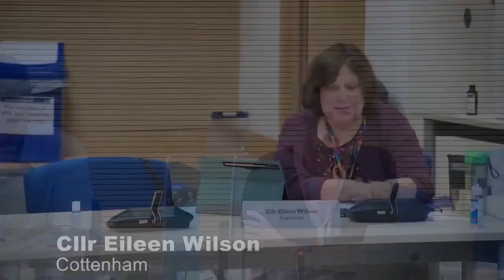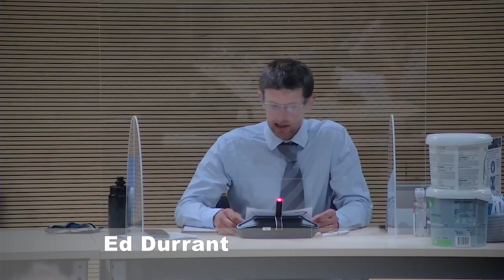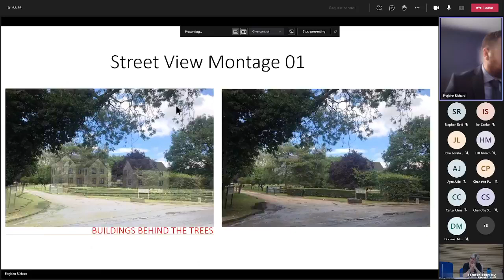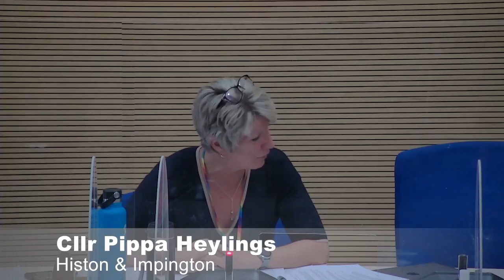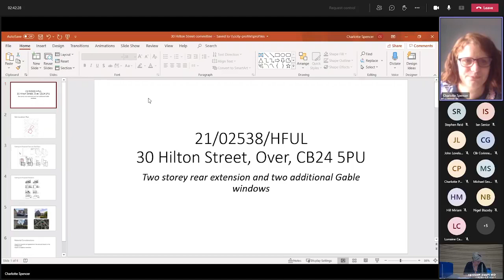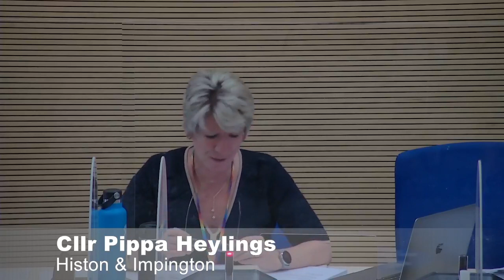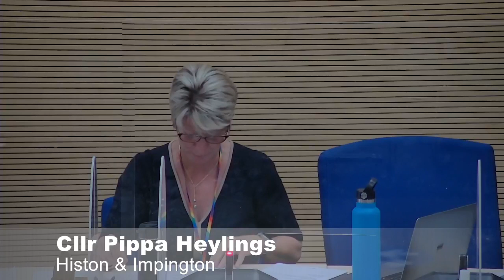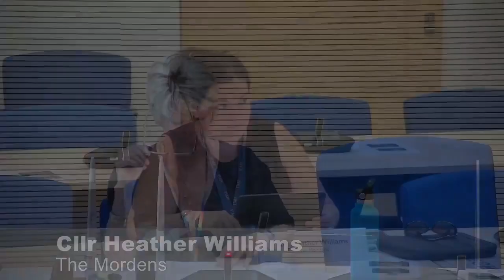Planning Committee meeting August 2021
Meeting of the SCDC Planning Committee August 2021

Meeting starts at 5:00